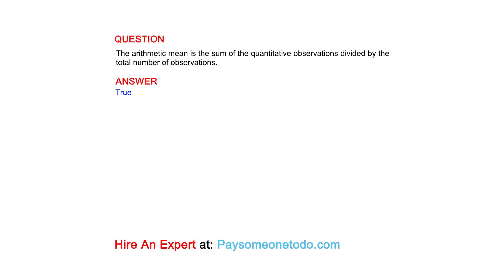The arithmetic mean is the sum of the quantitative observations divided by the total number of...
QUESTION
The arithmetic mean is the sum of the quantitative observations divided by the total number of observations.